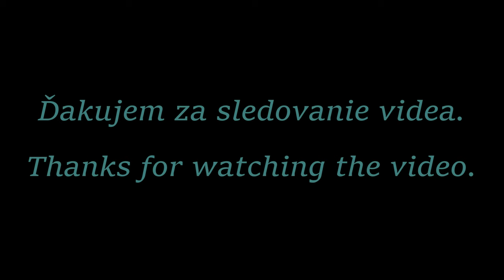Súrodenci Bušovci - Brezanská heligónka 2023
4. ročník vystúpení heligonkárov v obci Breza 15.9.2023